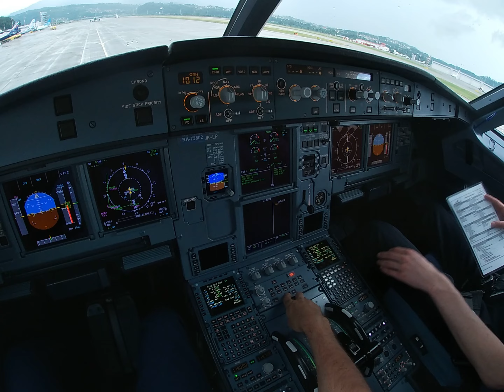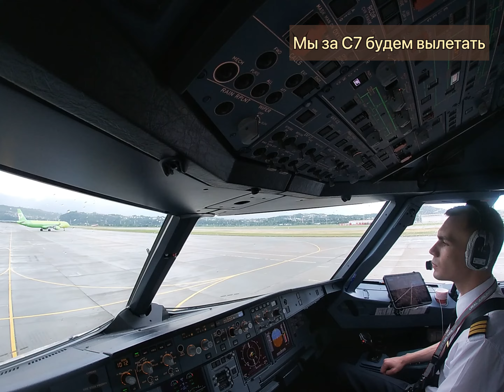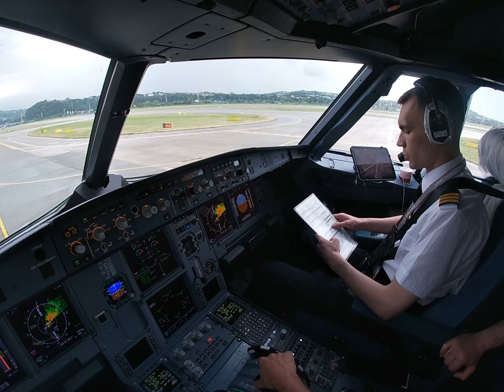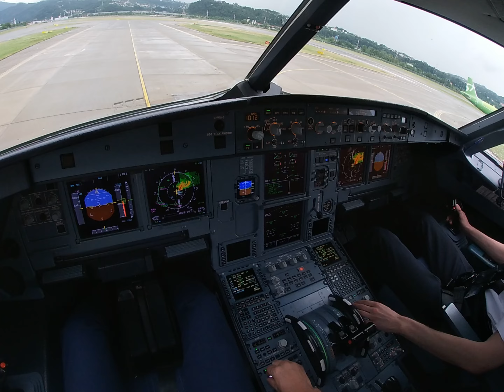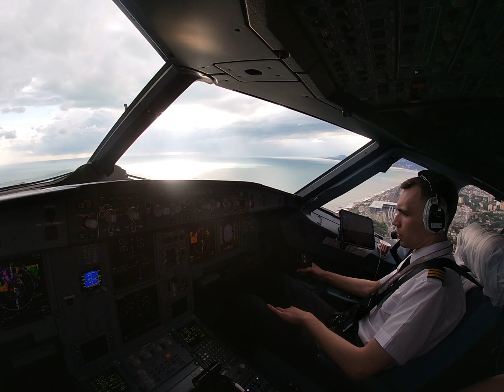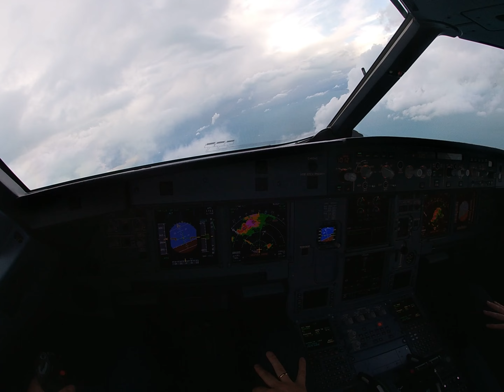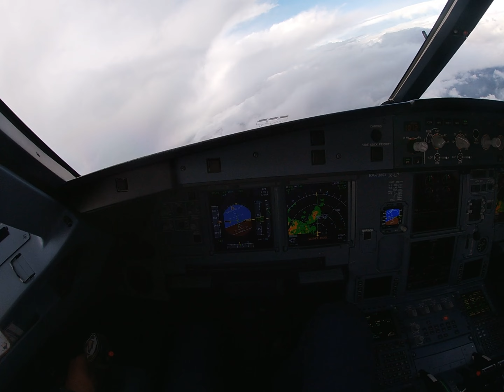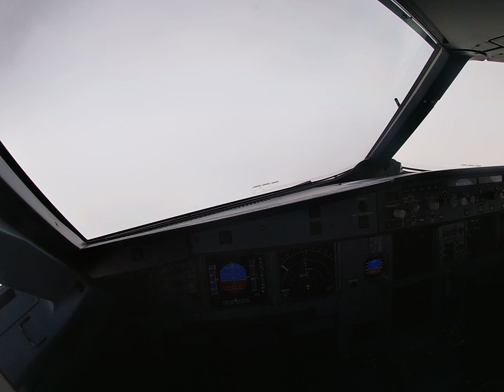СОЧИ ВЗЛЁТ AIRBUS 321 NEO